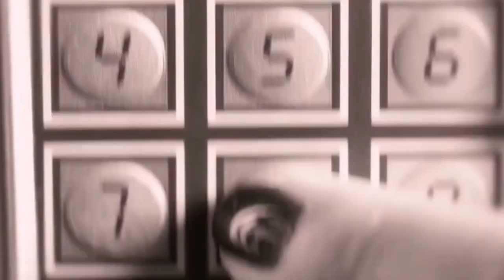Laboratorio de Innovación Docente de la Universidad de Murcia